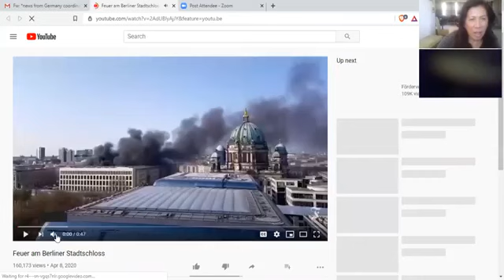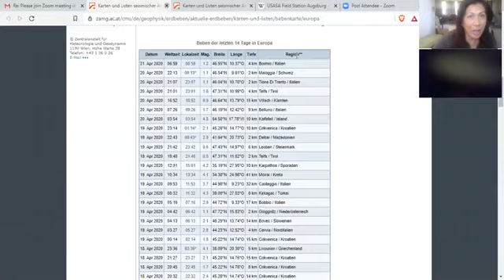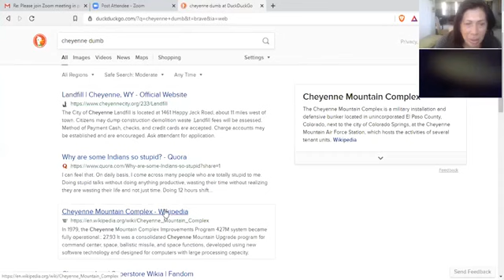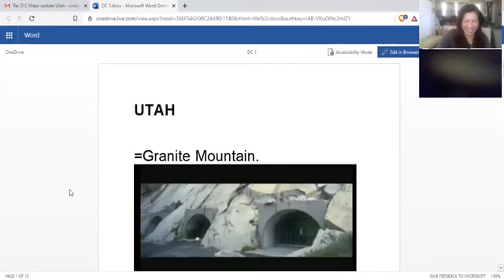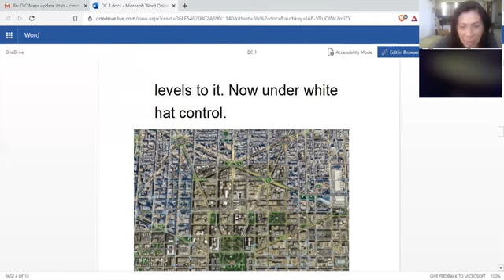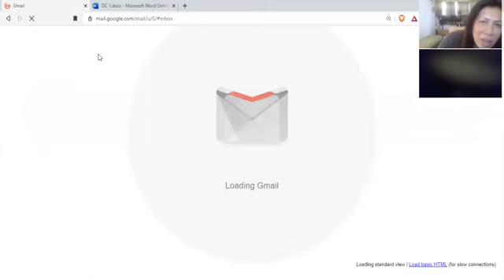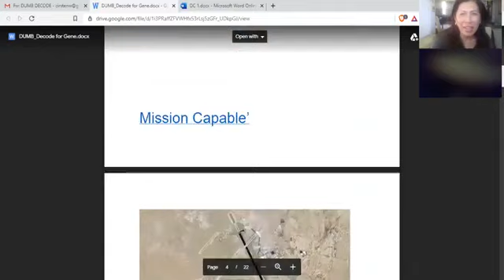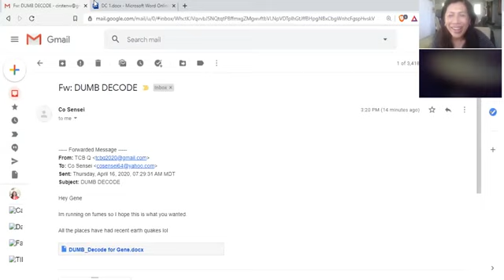How children are getting taken